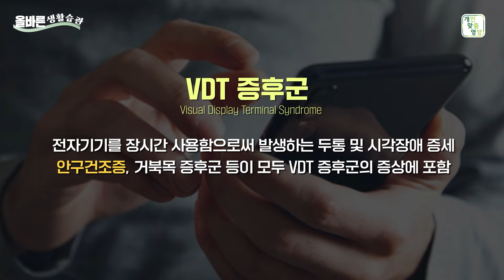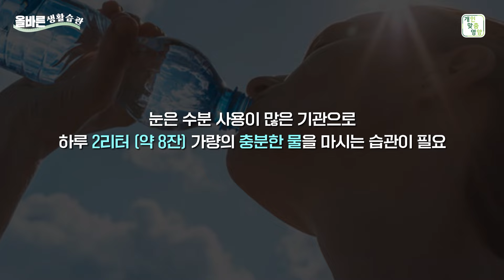눈 건강 관리하는 3가지 방법은?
눈은 직접적으로 불편하기 전까지 건강관리에 소홀하기가 쉽습니다.

눈이 보내는 2가지 신호를 알아보고,
눈 건강을 잃기 전에 일상생활에서 관리하는 방법을 알아보았습니다.

내 몸에 딱 맞는 건강 관리가 필요하다면❓
내 손 안의 건강비서, 개인맞춤영양 📝